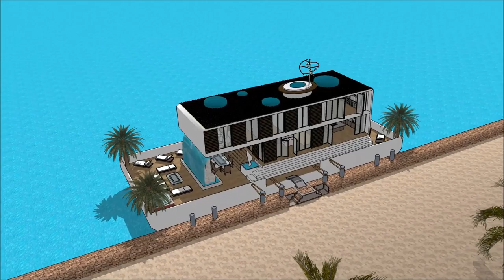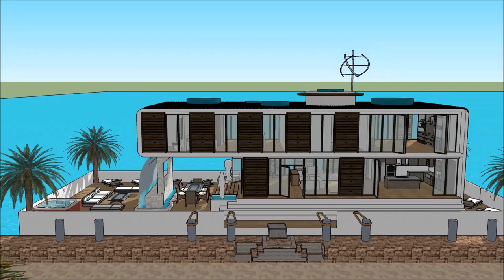duża luksusowa willa z basenem chorwacja projekty nad morzem na sprzedaz zalasewo polska amsterdam H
The floating house villa houseboatzania launching an innovative high-end luxury yacht floating house villa mansion home design potentially as a display of exhibition of the duża luksusowa willa z basenem chorwacja projekty nad morzem na sprzedaz zalasewo polska amsterdam H.

The collection of the Floating house villa houseboatzania concept of duża luksusowa willa z basenem chorwacja projekty nad morzem na sprzedaz zalasewo polska amsterdam H consists of high luxury and architectural art pieces in minimalism combined with living on the waterfront of the harbour.

The floating house villa mansion yacht design has the basis to sustain living with high standards and contemporary structural design duża luksusowa willa z basenem chorwacja projekty nad morzem na sprzedaz zalasewo polska amsterdam H with numerous of prospects for excessive living and celebrating the desire of life worldwide: